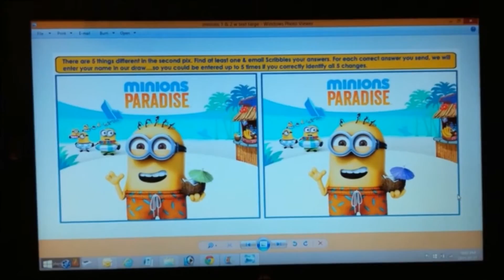Scribbles Minions Contest Winner Announcement